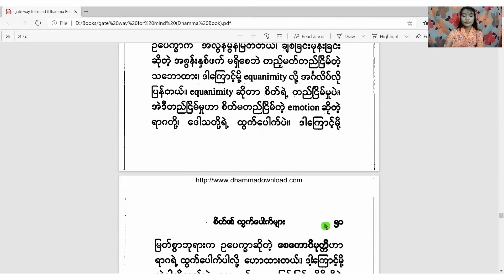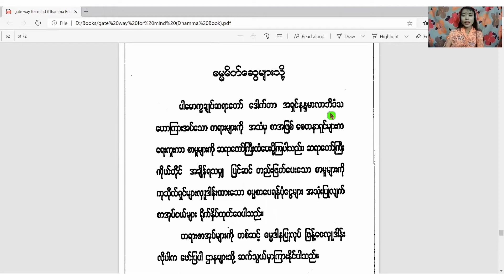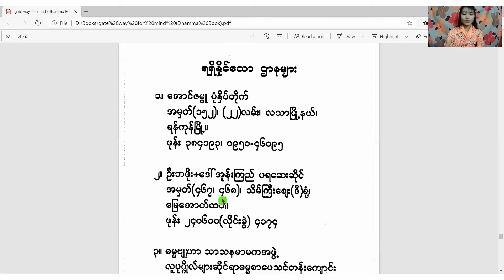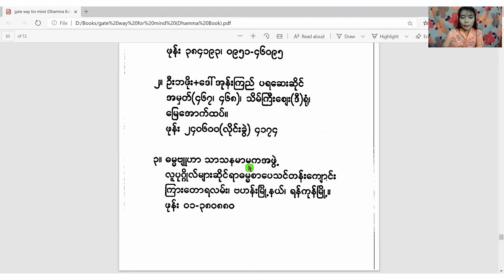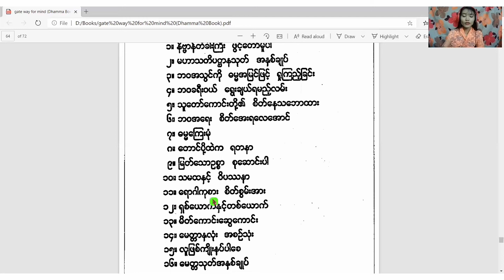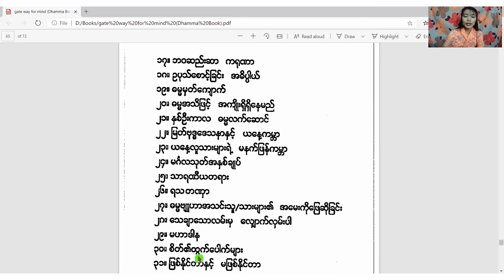Learn Burmese-Reading Practice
I created this video especially for my upper intermediate Burmese language learners in my classes.

The book that I am reading right now is a very very good book written by our great Venerable Monk,Dr.Ashin Nandamalabhivamsa.🙏🙏🙏
In this video,you can also check all the fantastic books that was written by Sayardawpaya 🙏🙏🙏.

As this book is a great religious book,if I make anything wrong,may I apologize you in advance and please correct my mistakes.